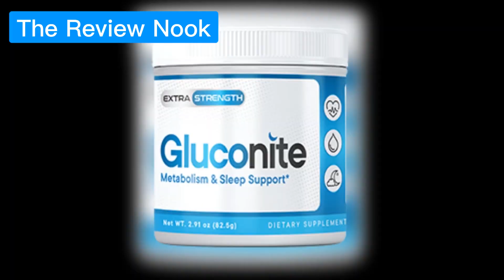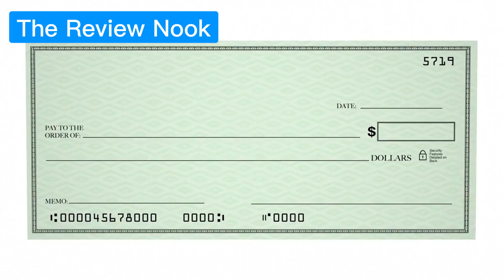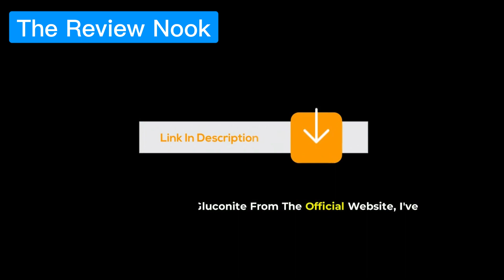GLUCONITE - (❌🔥❌BIG WARNING !!!❌🔥❌) – GLUCONITE REALLY WORKS? – Gluconite Reviews - Honest Reviews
GLUCONITE - Gluconite Review - ⚠️((NEW BEWARE))⚠️ Gluconite REALLY WORKS? - GLUCONITE Is Legit.

Gluconite Real User Review ⚠️ Watch This Before Buying ⚠️ Gluconite Review  - Gluconite Ingredients - Gluconite For Diabetes.

🌟 Gluconite: Your Solution for Better Sleep and Blood Sugar Support! 🌟

Hey there, Beautiful people, I am Anna, and in this video I have shared my thoughts about a product that's been floating on the internet - Gluconite. But before I dive in into it, there's something crucial you need to know. Beware of duplicate Gluconite product selling platforms like Amazon and eBay; remember, Alaways buy Gluconite from official website. To make it simple for you, I've provided the official link for Gluconite in the video description and the first pinned comment.

😴 Better Sleep, Better Health: Do you struggle to get a good sleep? You're not alone; it's a common issue affecting people worldwide. Poor sleep can lead to lots of health problems like low energy, increased stress, weight gain, and even blood sugar problems. I've been there, tossing and turning night after night, until I discovered Gluconite.

🌿 All-Natural Sleep and Blood Sugar Support: Gluconite is a natural supplement that not only helps you to sleep better but also supports healthy blood sugar levels. It is a organic supplement and aids in boosting metabolism and improving sleep quality. This formula is crafted in an FDA-approved and GMP-certified facility right here in the USA.

💪 Packed with Goodness: Thousands of people have tried  Gluconite for better sleep and blood sugar support, they have got the result. It's non-GMO, vegetarian-friendly, and packed with essential vitamins A, C, D, and K, along with zinc, Hibiscus flower, and passion flower extract.

⏳ Results May Vary: While I decided to give it a try and found it beneficial, it's essential to note that results can vary from person to person. Some people experience quick results, while others, like me, needed a little more patience.

📆 Consistency Matters: Most people who see significant results use Gluconite consistently for three to six months. It's very important to follow the recommended daily dosage to experience the full benefits of it. Skipping a day isn't advised.

🌟 Money-Back Guarantee: And here's the best part – if you're not satisfied with Gluconite's result  for any reason, you can claim a 100% refund within 180 days, no questions will be asked. You can find the refund process details on the official website.

🌿 Start Your Journey to Better Health: Start using Gluconite today for improved health. Remember, always BUY Gluconite from the official website to ensure authenticity and quality.
 To make it simple for you, I've provided the official link for Gluconite in the video description and the first pinned comment.

❓ Have Questions?: So, that's my take on Gluconite. I hope it helps you as much as it's helped me.